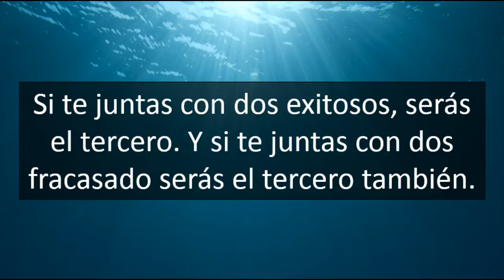Cambios en mi canal - Vida Informática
En este canal podras aprender de todo lo que tiene que ve con la informatica, desde como hacer un programa de escritorio, como hacer paginas web, hasta como crear diapositivas de gran calidad...